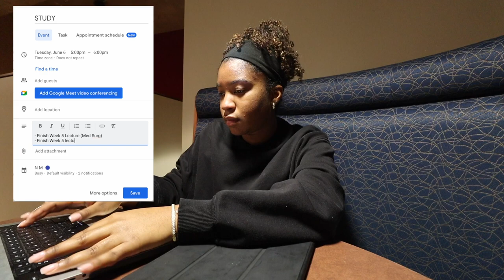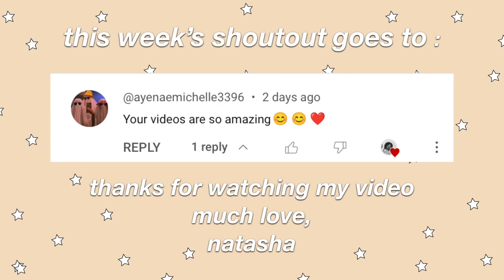studying for midterms + study tips | Accelerated Nursing Program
Join me as I prepare and begin to study for my medical surgical midterms! There is a lot of content that I need to remember so  I also share with you guys how I lay out my studying, enjoy!

QOTD: Are you guys still in school?

GET TO KNOW ME:
Name: Natasha
Fav Ice Cream : Chocolate Chip Cookie Dough
Camera: Canon M50
Editing Software : Final Cut Pro X